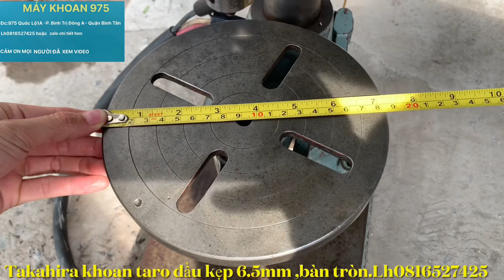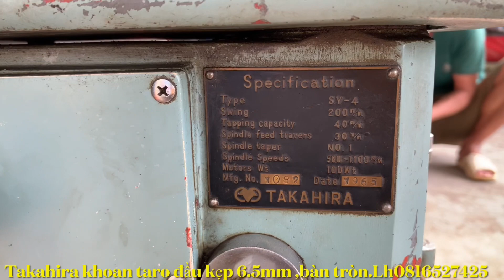Máy khoan TAKAHIRA có taro GIÁ 5tr5